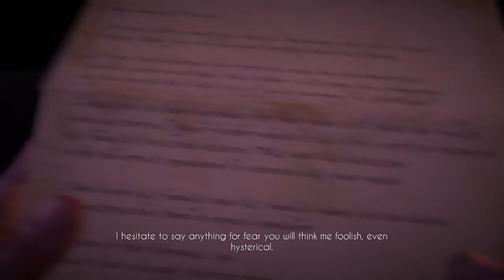What Works and What Doesn't | KING Art Games' Black Mirror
KING ART GAMES/BLACK MIRROR OFFICIAL@

Side note -- the two tracks used in this video are from the Black Mirror soundtrack composed by Benny Oschmann, as well as a composition made available royalty-free here on YouTube composed by Ben Hansen, and belong to the respective owner/s.

I. Murder of Crow by Ben Hansen
II. Main Theme (Black Mirror)